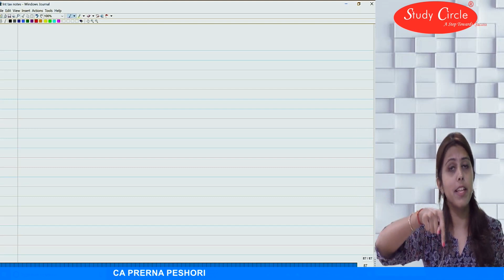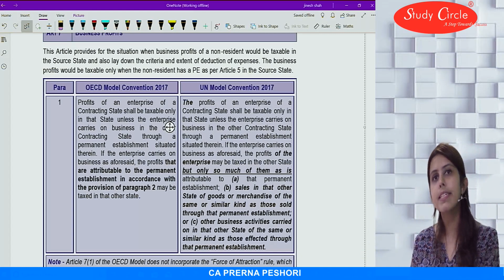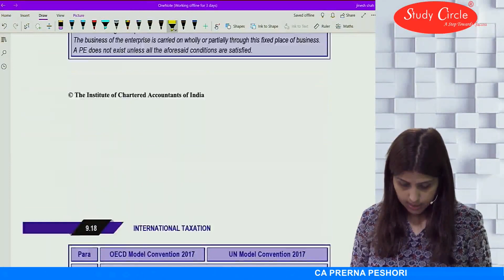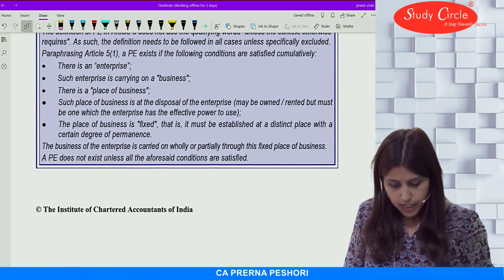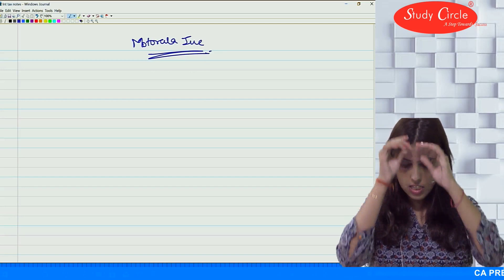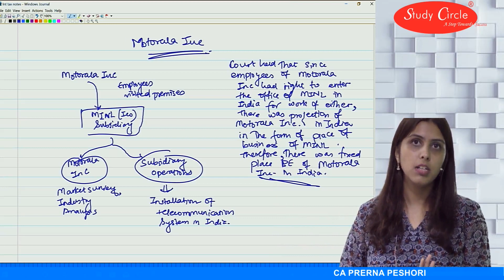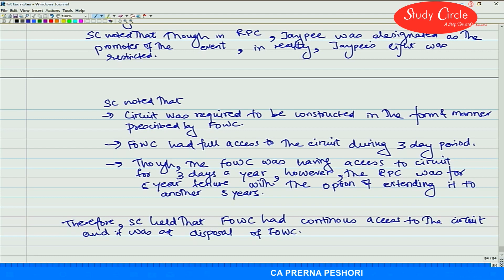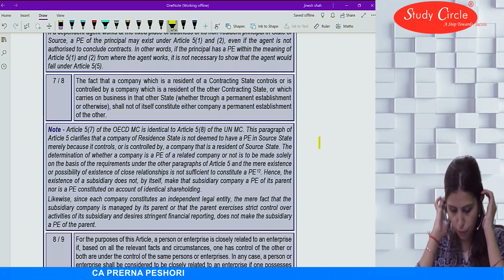Lecture 14 Article 5 PE Part I